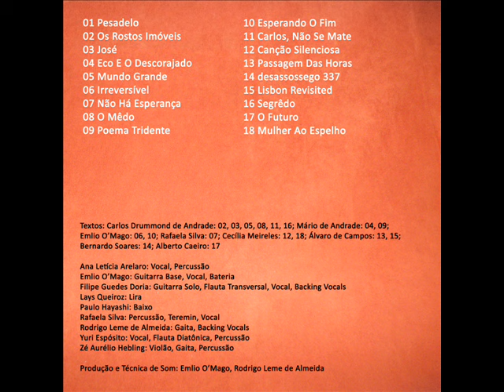Pantëos - Mulher Ao Espelho (Cecília Meireles)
Disco Triste (2015)
faixa 18 - Mulher Ao Espelho (Cecília Meireles)

sessão de improvisação de 25 de Abril de 2015, com Ana Letícia Arelaro, Emlio O’Mago, Filipe Guedes Doria, Lays Queiroz, Paulo Hayashi, Rafaela Silva, Rodrigo Leme de Almeida, Yuri Espósito e
Zé Aurélio Hebling.

Mulher Ao Espelho (Cecília Meireles em "Mar Absoluto", 1945)

Hoje que seja esta ou aquela,
pouco me importa.
Quero apenas parecer bela,
pois, seja qual for, estou morta.

Já fui loura, já fui morena,
já fui Margarida e Beatriz.
Já fui Maria e Madalena.
Só não pude ser como quis.

Que mal faz, esta cor fingida
do meu cabelo, e do meu rosto,
se tudo é tinta: o mundo, a vida,
o contentamento, o desgosto?

Por fora, serei como queira
a moda, que me vai matando.
Que me levem pele e caveira
ao nada, não me importa quando.

Mas quem viu, tão dilacerados,
olhos, braços e sonhos seu
se morreu pelos seus pecados,
falará com Deus.

Falará, coberta de luzes,
do alto penteado ao rubro artelho.
Porque uns expiram sobre cruzes,
outros, buscando-se no espelho.